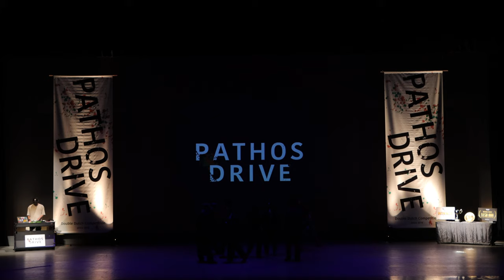Pathos Drive 2022 Fusion of Gambit